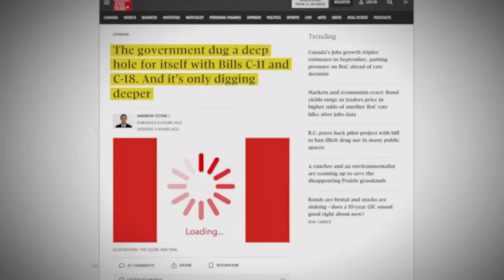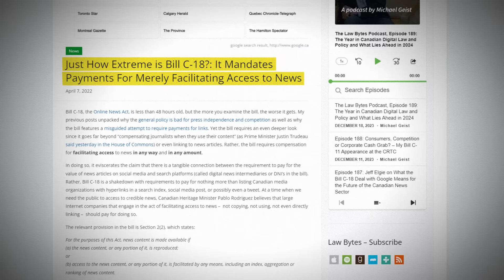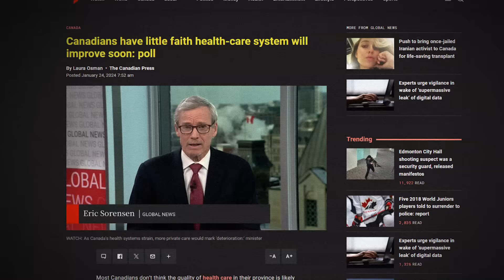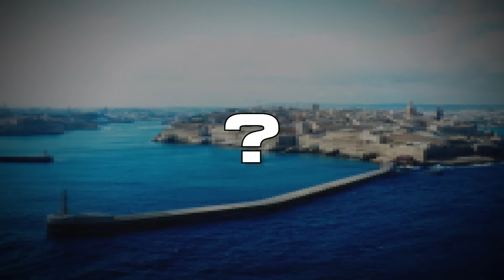Canada Hates Its Citizens: Leave Before It's Too Late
Summary of this video:

🇨🇦 Canada's Government Control

  - The Canadian government's increasing control over its citizens, particularly targeting the wealthy.

  - Freedom bills C11 and C18 restrict media access, including from friendly countries like the United States.
  - The government aims to control financial freedom through taxation, property taxes, luxury taxes, and more.
  - Canadians who criticize the government face threats, arrests, and restrictions on their rights.

-💼 Canada's Growing Restrictions

  - Canada's government seeks to control various aspects of citizens' lives, leading to concerns about freedom and quality of life.

  - Control extends to information access, financial choices, food supply, and even citizenship applications.
  - The government is seen as prioritizing refugees and immigrants over its own citizens, especially the wealthy.
  - There is a worry that media and information access from outside Canada will become severely limited.

🌍 Securing Options for Canadians

  - Canadians are advised to secure options for residency, citizenship, and financial independence abroad due to increasing government control.

  - Options include obtaining a second passport, opening foreign bank accounts, and diversifying property holdings.
  - Having a second residence or citizenship provides a safety net in case of government actions like passport cancellations.
  - Cryptocurrency holdings and exchanges are also recommended to be kept outside of Canada for added financial freedom.